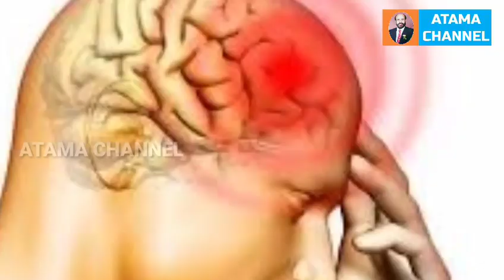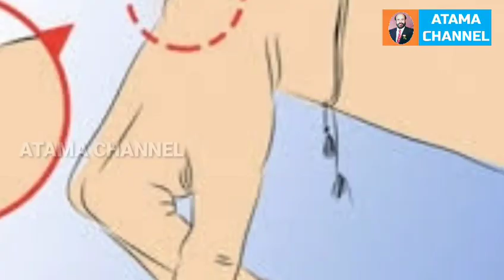நெற்றித்தலைவலிக்கு அக்கபஞ்சர் புள்ளி